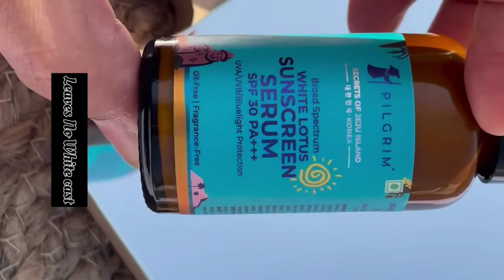I TRIED WHITE LOTUS SUNSCREEN SERUM | Pilgrim White Lotus Sunscreen Serum SPF PA+++ Sunscreen Review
thanks😍
Email- (business and collab)